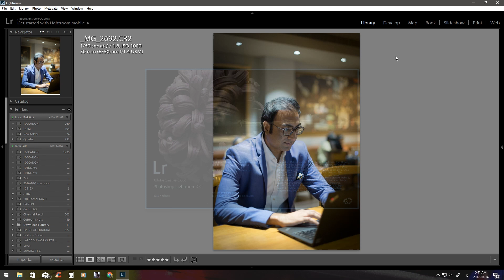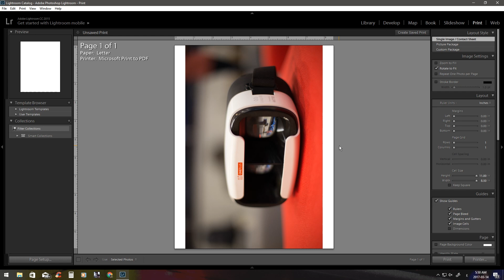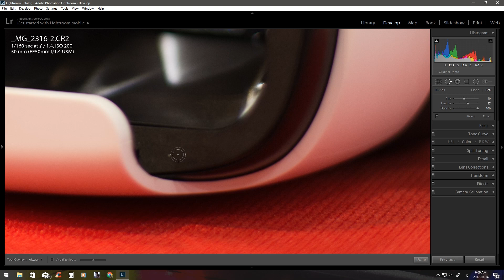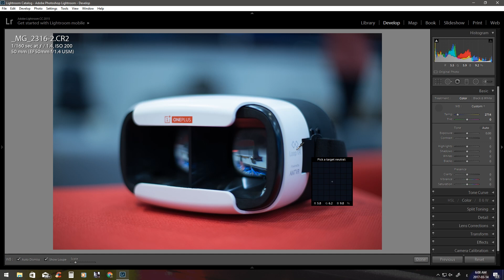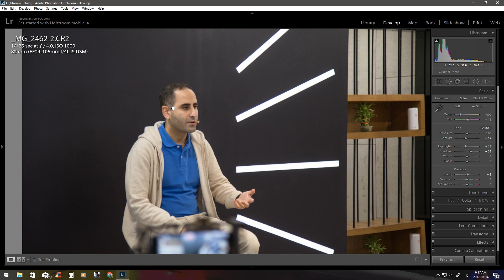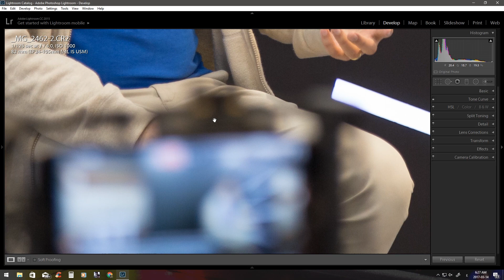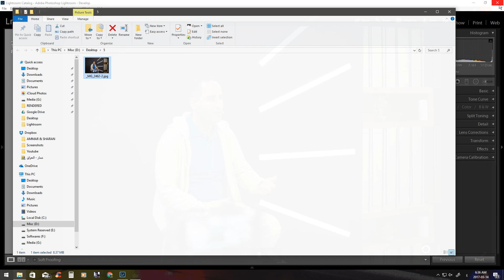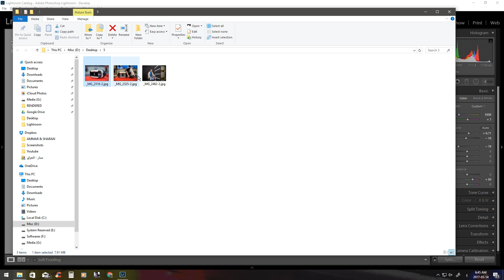تعلم اللايت رووم في 60 دقيقة فقط !!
هذا درس شامل لأهم قواعد اللايت رووم للبدء في التعديل غلى الصور بسرعة
ساعة كاملة يشرح فيها معظم القوائم و الأوامر التي ستحتاج لها لتصبح قادراً على التعامل مع أي صورة .
سوف أقوم بعمل دروس مكثفة أشرح فيها كل قائمة بالتفصيل عن قريب !